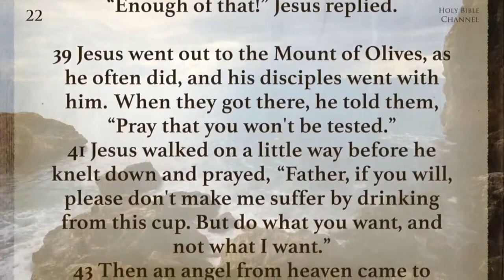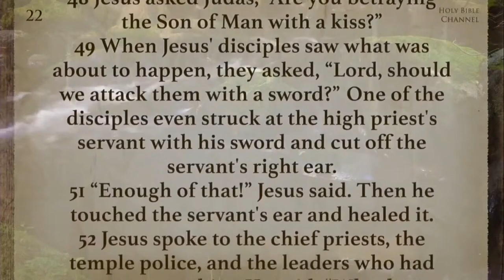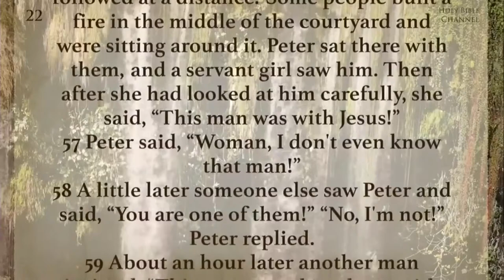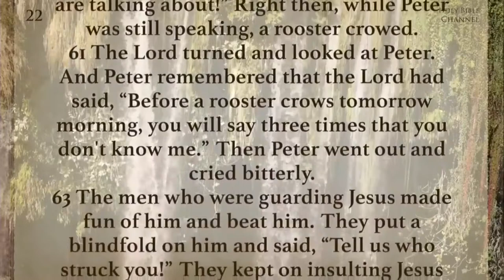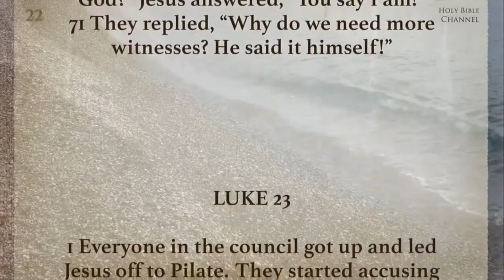COMMUNITY BIBLE CLASS - HOW TO DEAL WITH DESPARATE TIMES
Thank you so much for joining us online to worship! If this is your first time joining us, we would love for you to fill out an online Connect Card so we can get to know you a little bit better!
At FBC Ardmore we are large enough to SERVE you and small enough to KNOW you!
Thank you for joining us today for worship! If you have a prayer need, please fill out our online Prayer Card and our Prayer Team will pray for your need.

Series: JOURNEY INTO THE KINGDOM OF GOD
Preacher: Pastor David Leu
Categories: Community Bible Class
Location: First Baptist Church Ardmore, 225 1st AV SW, Ardmore, Oklahoma, 73401